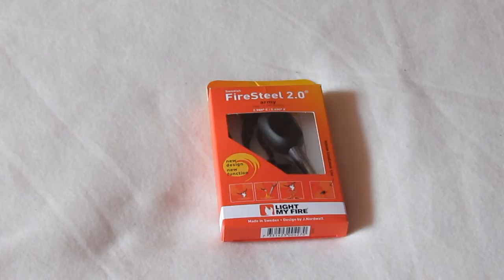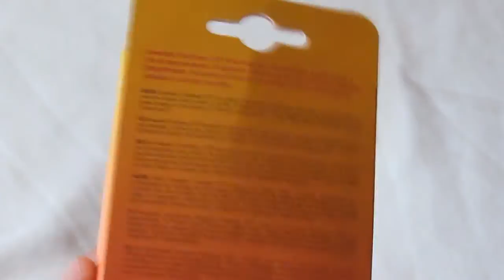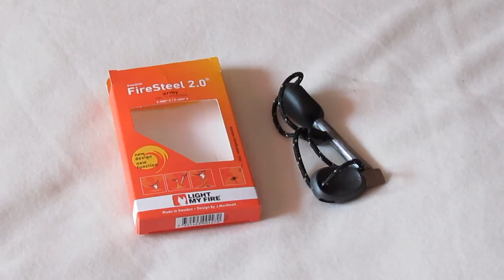Review Light my Fire 2.0 Zündstahl HD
Hier das Review zum Light my Fire Zündstahl.